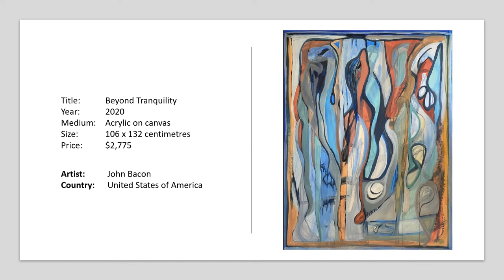Art of John Bacon